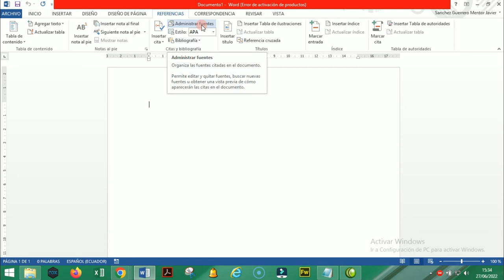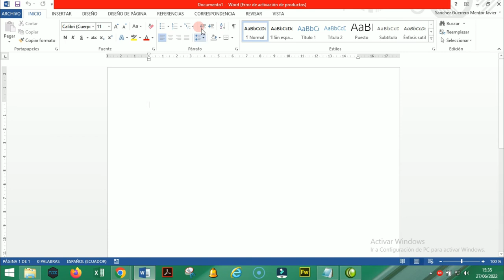Como actualizar la versión de APA de la Sexta a Séptima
Paso a paso de como actualizar la versión de APA
link de descarga del archivo necesario, APA y Vancouver, Es el mismo proceso